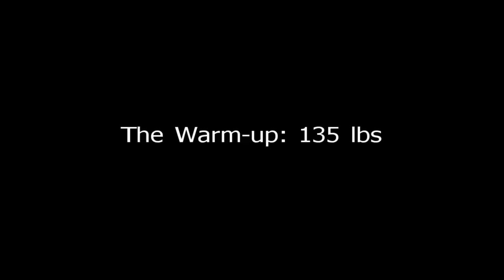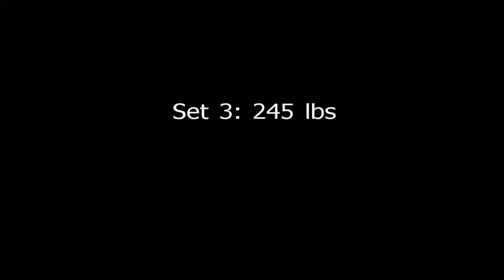NFL Combine Challenge: 4 x 4 Bench Press (Day 1)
This is the beginning of our strength training to improve the 225 lb bench press. This is all apart of Kevin Levrone's NFL Combine Challenge.